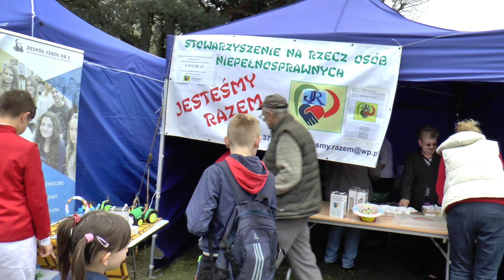3 maja 2017 Olszynki 1